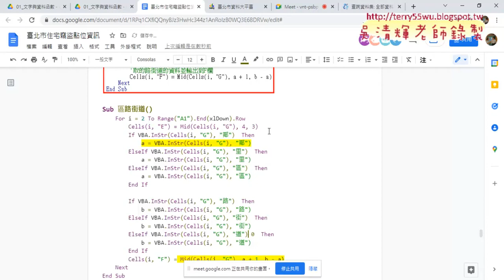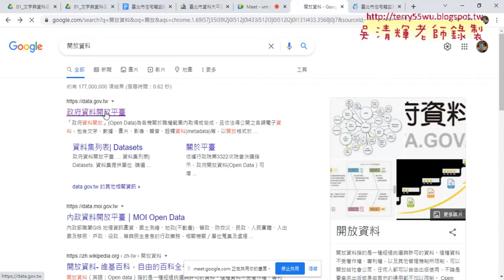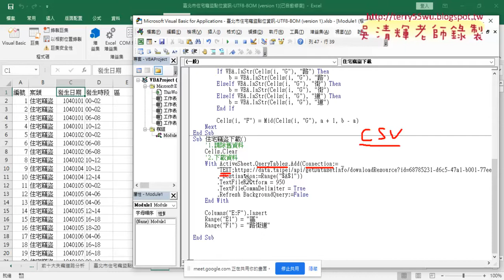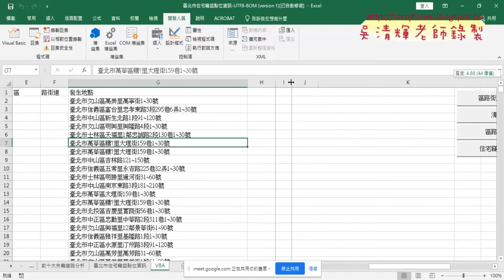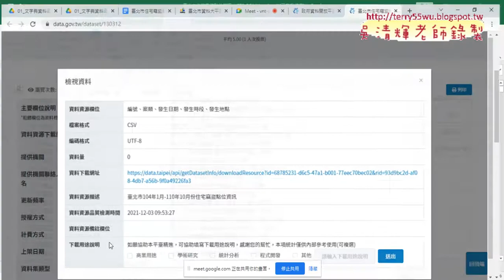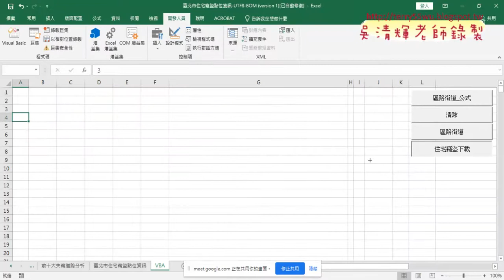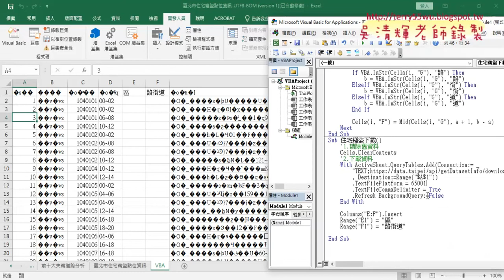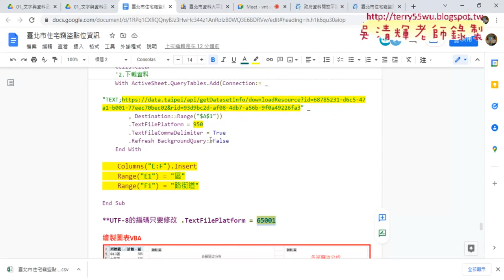08 住宅竊盜資料網路爬蟲